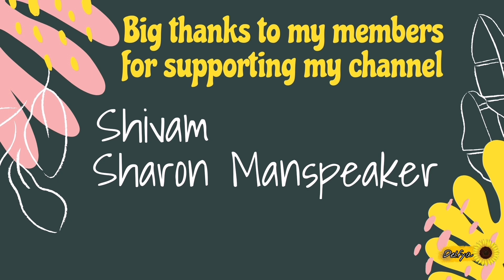100+ SANRIO CUSTOM DESIGNS | Patterns | Qr codes| in Animal Crossing New Horizons | どうぶつの森 | ACNH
Sanrio custom design codes in Animal Crossing new horizons | どうぶつの森

In this video i show you plenty of sanrio designs for customizing your island and your characters as new Sanrio villagers came to ACNH. Clothing, dress, face-cutout standee, floor designs and more.

The Animal Crossing Sanrio crossover has proved once again that our island getaways can get even cuter. With the 1.9 update we can bow  scan Sanrio amiibo cards and bring new cute villagers, items, and clothing into the game. In order to get Sanrio items and villagers in Animal Crossing you need to scan the six Sanrio Animal Crossing amiibo cards.

Sanrio villagers:
-Rilla - brings Hello Kitty items to your island
-Marty - brings Pompompurin items to your island
-Étoile - brings Little Twin Star items to your island
-Chai - brings Cinnamoroll items to your island
-Chelsea - brings My Melody items to your island
-Toby - brings Kerropi items to your island

0:00 Pompompurin
0:54 Little Twin Stars
1:32 Hello Kitty
2:14 Cinnamoroll
2:59 My Melody
3:38 Kerroppi

-Shivam-
-Sharon Manspeaker-

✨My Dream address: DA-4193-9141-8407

Animal Crossing: New Horizons is a 2020 life simulation game developed and published by Nintendo for the Nintendo Switch; it is the fifth main game in the Animal Crossing series. In New Horizons, the player controls a customizable character who moves to a deserted island after purchasing a package from Tom Nook, a tanuki character who has appeared in every entry in the Animal Crossing series. Taking place in real time, the player can explore the island in a nonlinear fashion, gathering and crafting items, catching insects and fish, and developing the island into a community of anthropomorphic animals.